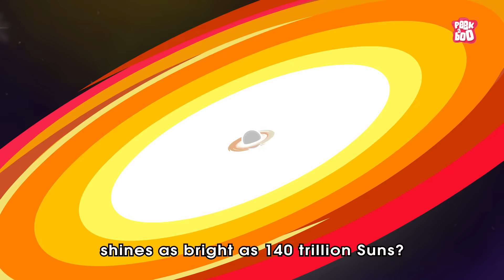Largest Black Hole In The Universe | Sizes Of Black Holes | The Dr Binocs Show | Peekaboo Kidz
Which Is the Largest Black Hole In The Universe?

Hey kids, in this video, Dr Binocs will explain Which Is the Largest Black Hole In The Universe? | The Dr Binocs Show | Peekaboo Kidz